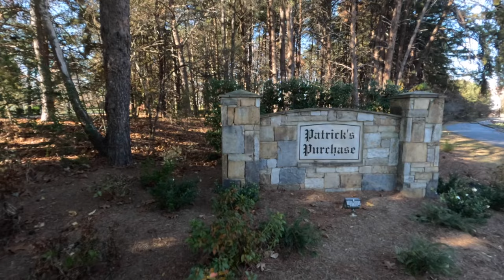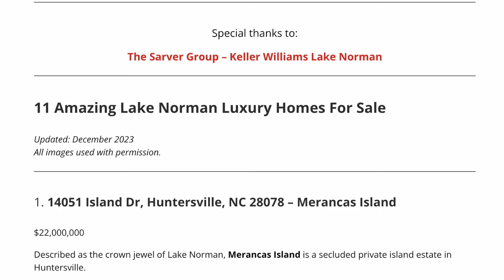$4.95M Custom Home on Lake Norman | Cornelius NC | Charlotte Real Estate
In this video, we're featuring the 2020 Axios and QC Exclusive Home of the Year in Cornelius, North Carolina:

Presented by:

Meredyth Holdenrid
Southern Homes of the Carolinas

Drew Maher
DM Properties